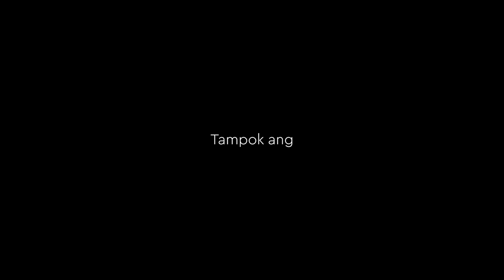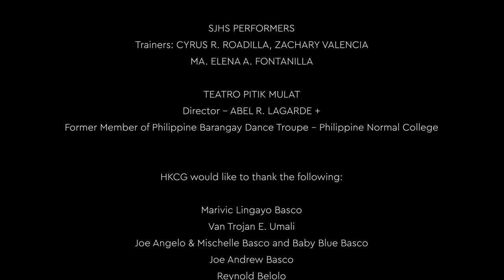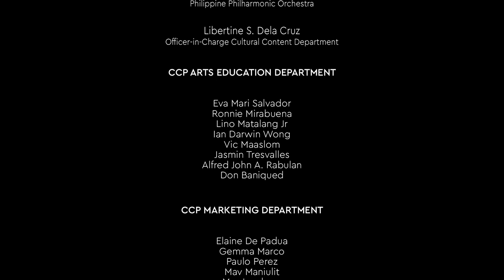PALÓBO (KASAYSAYAN): Pagsuyo sa Siphayo ng Pobreng Puso by Hiyas Kalilayan Cultural Group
(2023) TA(Y)ONG DALAWA: INDAK SA SALIW NG PUSONG UMIIBIG

PALÓBO - KASAYSAYAN: Pagsuyo sa Siphayo ng Pobreng Puso by Hiyas Kalilayan Cultural Group (Lucena, Quezon Province)